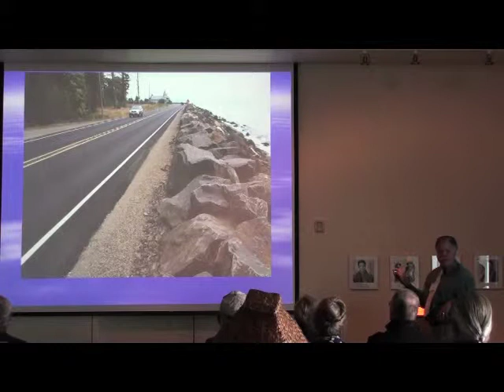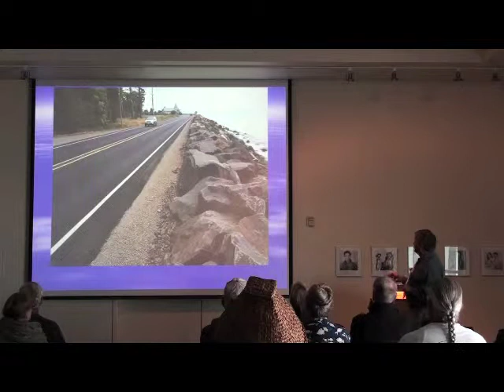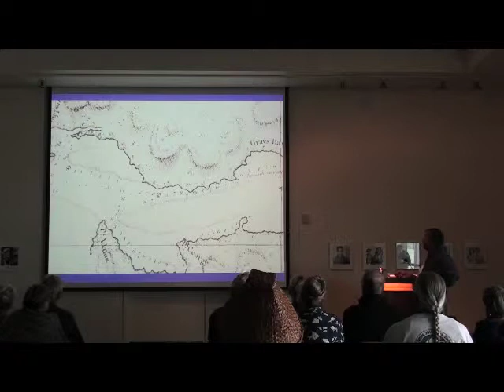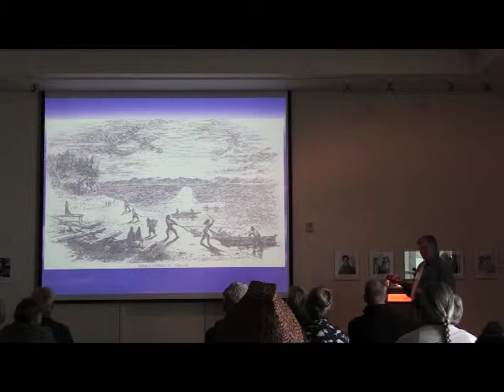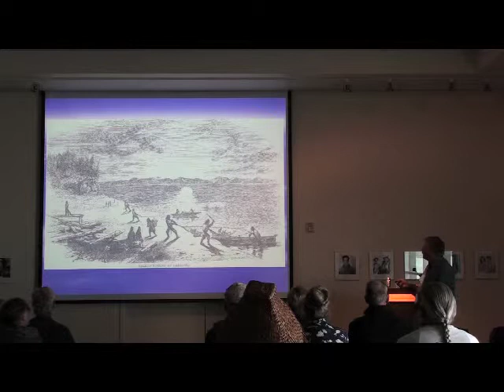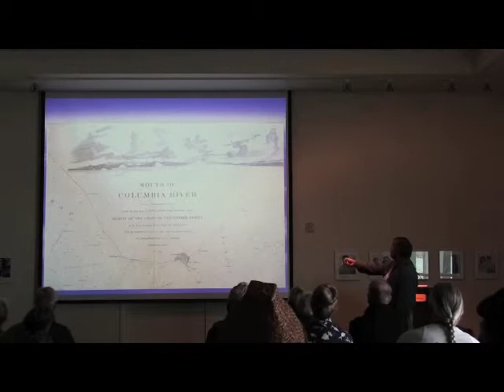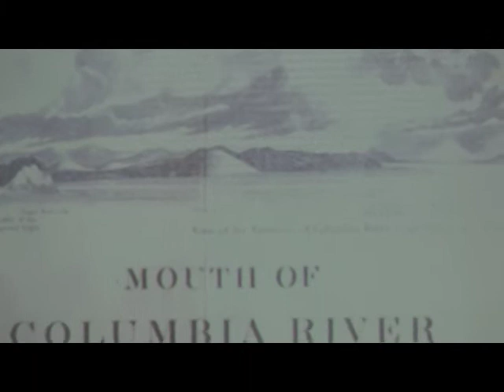Part I: Middle Village on the Columbia by Jim Sayce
Part I: "Middle Village on the Columbia," a public talk by Jim Sayce of the Washington State Historical Society and Charles Funk of the Chinook Indian Nation. The talk, sponsored by the Center for Columbia River History and with funding from Oregon Humanities, took place at the Columbia River Maritime Museum in Astoria, Oregon on September 19, 2009. This segment features Jim Sayce of the Washington State Historical Society.